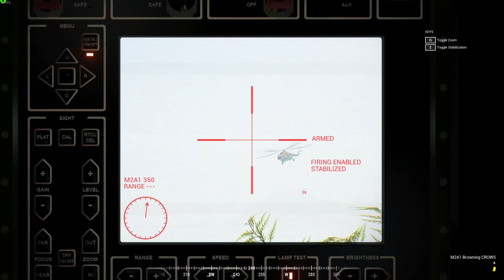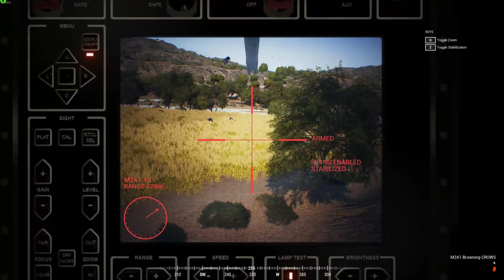Squad Clip Dump (2019-2021)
Part 2 of the titular series with more to come.